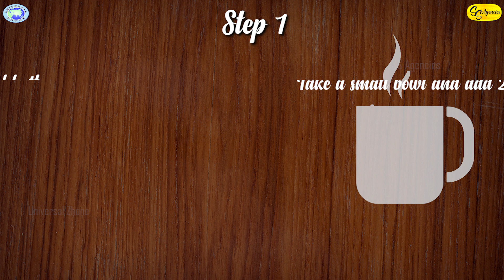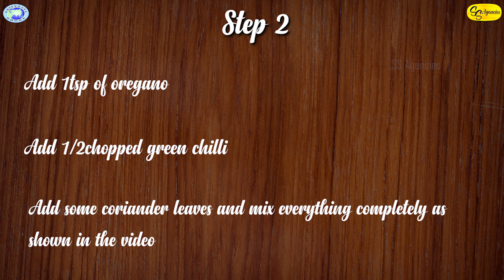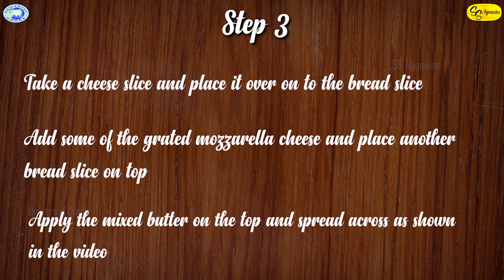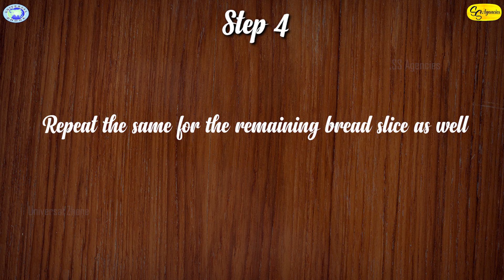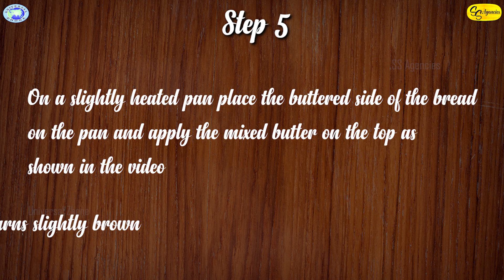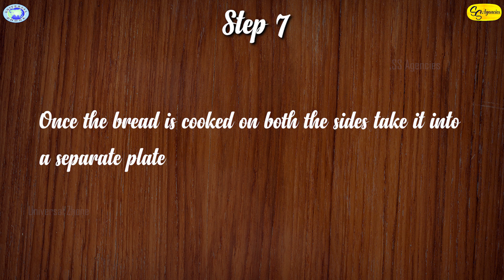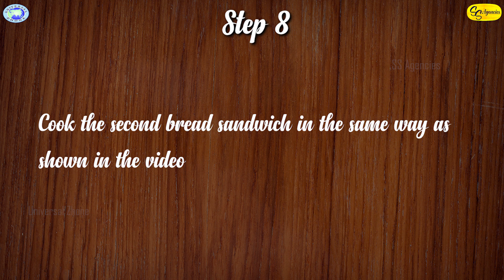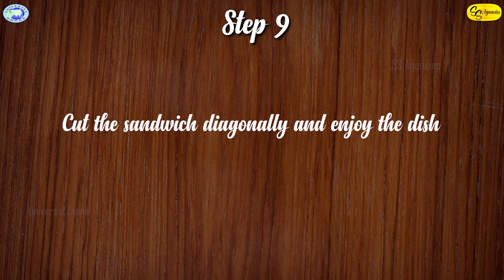Cheese Garlic Sandwich || Indian Recipe